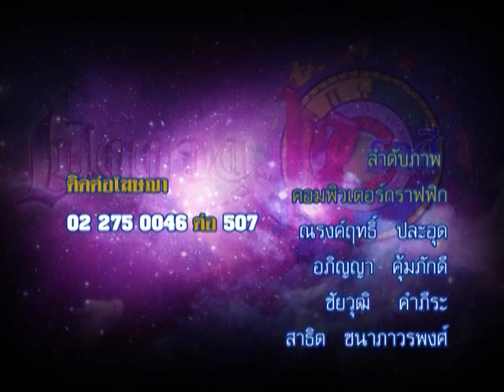รายการเปิดดวง 12 ราศี | 24/09/58 | EP 4/4